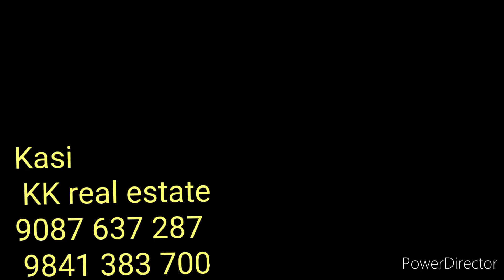ID 37 resale 3 BHK flat for sale in Valasaravakkam Rs1.20 crore ct: Kasi KK real estate 9087 637 287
flat for resale in Valasaravakkam North facing 3 BHK one attachi bathroom one common bathroom total area 1450 square feet UDS 725 square feet flat 14 years old rate 1.20crore negotiable second floor power pack gym CCTV car park North pacing metro water and bore water gated community flat 40 feet road just 100 M Arcot Road contact Kasi KK real estate 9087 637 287 /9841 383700